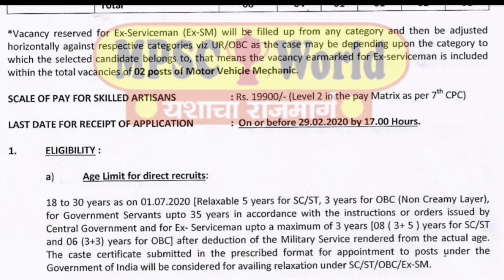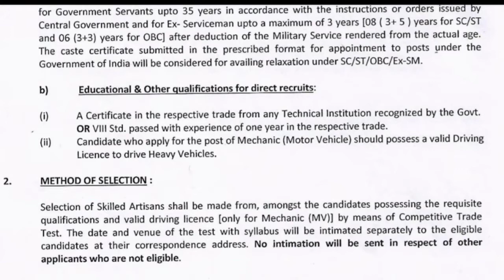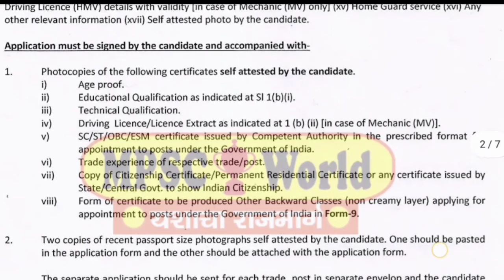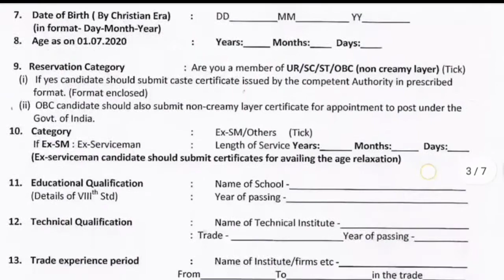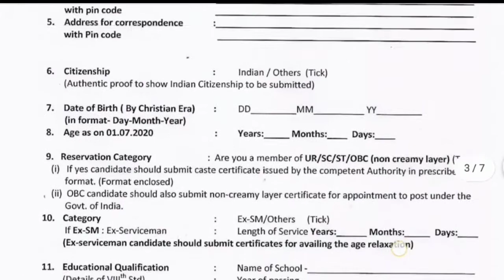Ministry of Communication Department Recruitment 2020//8th Pass Vacancy//All Details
Namastey🙏Mere Dosto Aaj ki Video main maine apko Ministry of Communication Department ki vacancy k bare m bataya agr is topic p aapka koi question ya dout h toh aap comment p mujhse puch sakhte hai

Dont Forget:Like/Share/Comment